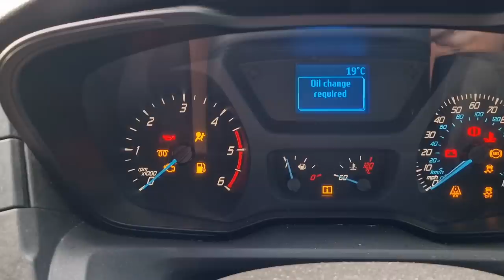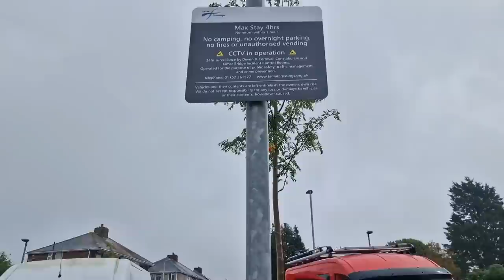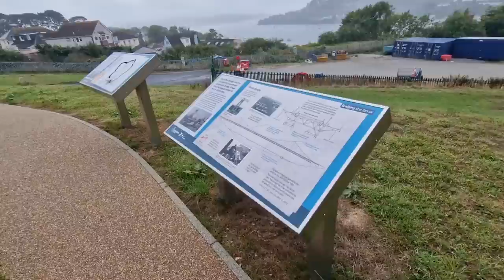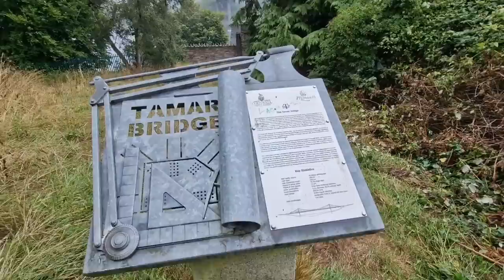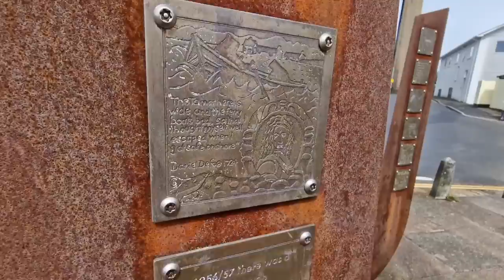Huskys Walks The Bridge on His Latest Day Out